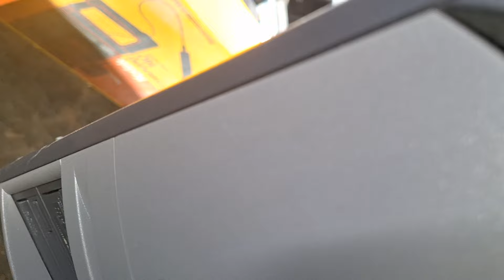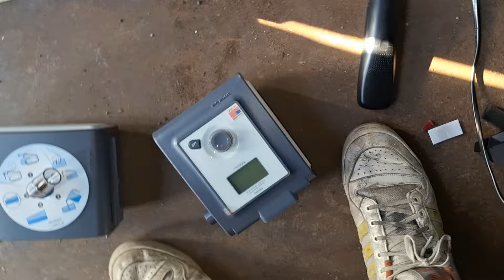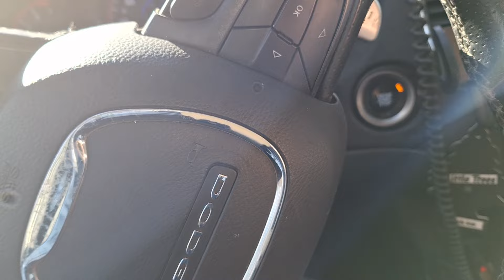DUMPSTER DIVING: FOUND GAMING LAPTOP, IMAC, DESKTOPS AND MORE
very nice haul